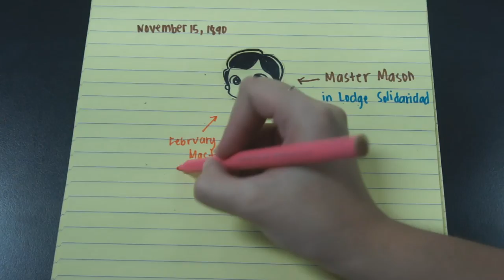Rizal's Faith - JOSERIZ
JOSERIZ Midterm Project